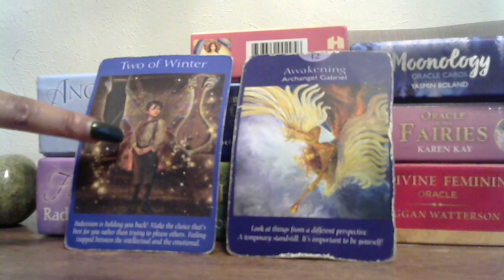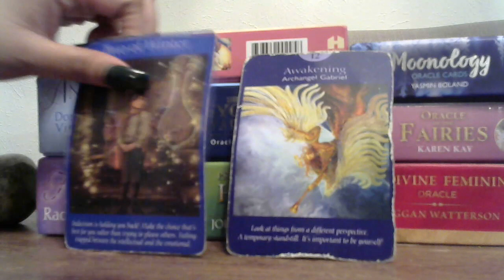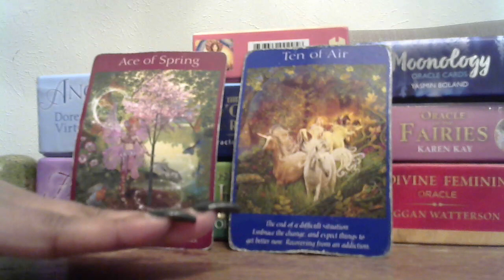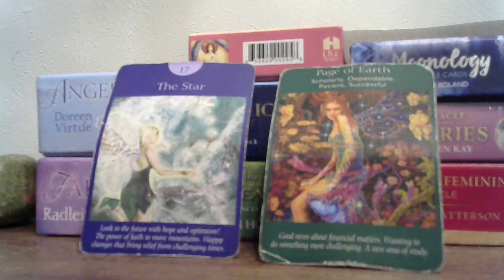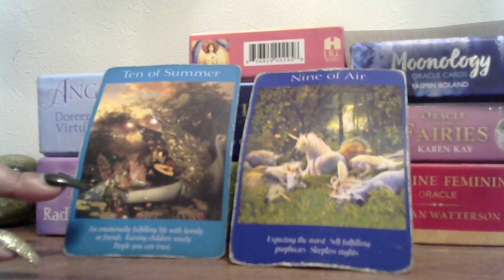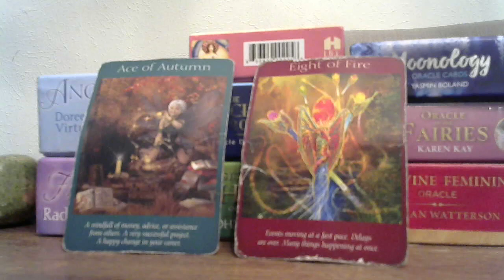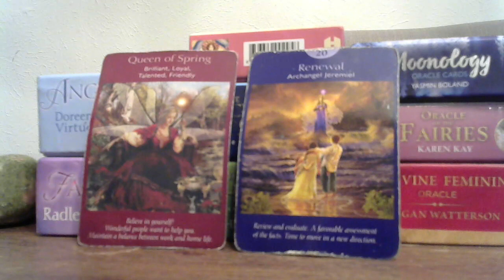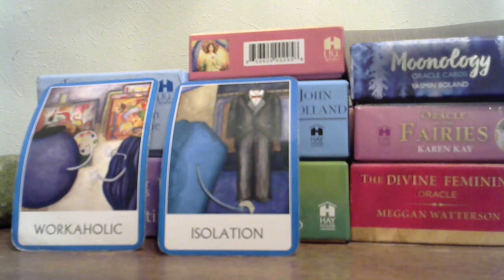CAPRICORN - THE ONE YOU LOVE